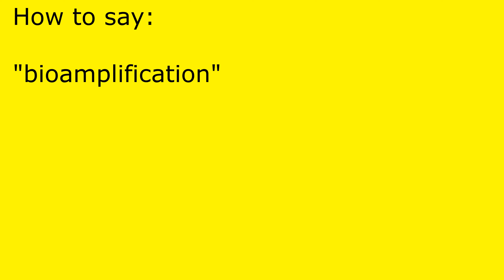How to pronounce bioamplification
bioamplification pronunciation.